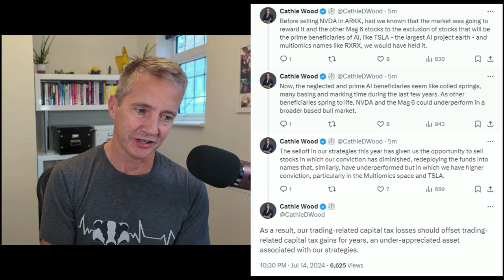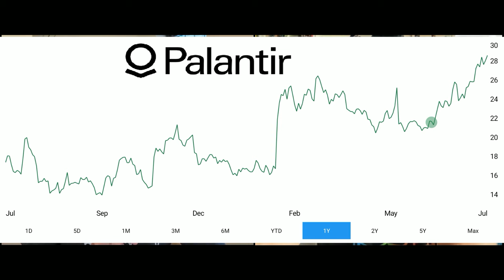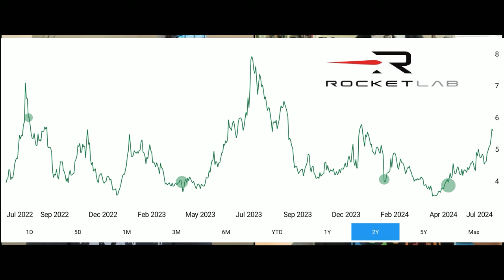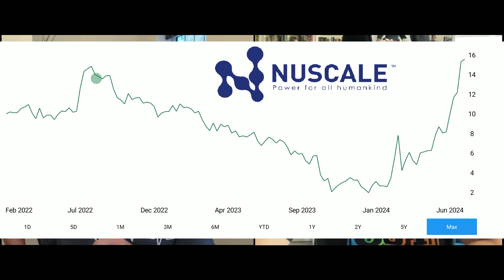E36: Ark Invest controversy, plus Palantir, NuScale & Rocket Lab Under the Microscope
Fresh off an assassination attempt, Donald Trump’s political future looms large. Is his return to the Oval Office now inevitable, and what could this mean for the investment landscape?

While Krzysztof battles the tail end of COVID, he passes the analytical baton to Luke, who takes a deep dive into three high-stakes companies:

Palantir $PLTR
NuScale Power $SMR
Rocket Lab $RKLB

Tune in to find out which of these is Krzysztof's favourite investment, and which he firmly parks in the uninvestible bucket!

We also unpack a controversial tweet by Cathie Wood of Ark Invest, shedding light on the often self-serving nature of professional money managers who prioritize their profits over their clients' best interests.

Meanwhile, our two-year $EOSE vs $AXON bet still needs a prize. Perhaps a trip to the company HQ in Pittsburgh or Arizona?

Segments:
[00:00:00] Introduction
[00:01:27] Has the Political Landscape Changed
[00:06:53] Stakes in the EOS vs AXON Bet!
[00:14:07] Ark Invest Said The Quiet Part Out Loud
[00:23:55] Palantir
[00:33:10] Rocket Lab
[00:40:42] NuScale Power
[00:50:31] Palantir vs Rocket Lab vs NuScale
[00:55:17] The Seductive Nature of Technical Trading

X.com/7LukeHallard
X.com/7FlyingPlatypus